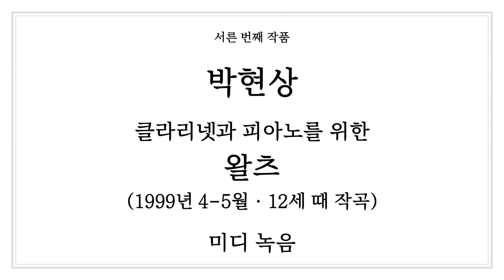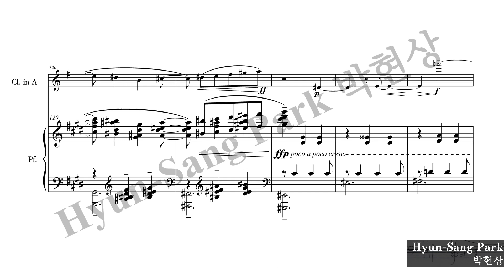Hyun-Sang Park: Waltz for Clarinet and Piano (2010, Unfinished) | 30th work／박현상: 클라리넷 왈츠 (2010, 미완성)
Copyright

Illegal downloading and commercial use of the sheet music and sound sources in this video are prohibited.
You are allowed to share the video link without permission, but modification and/or distribution of this content is strictly prohibited.
Copying, re-uploading, sampling or synchronizing sheet music and sound sources in this video is not permitted.